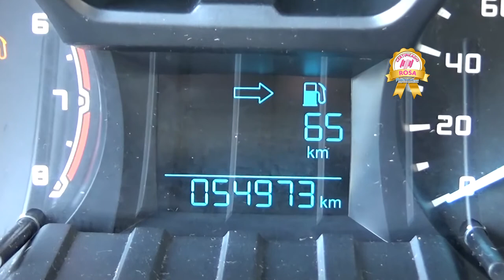Ford / Ranger / 2017 - H6009830